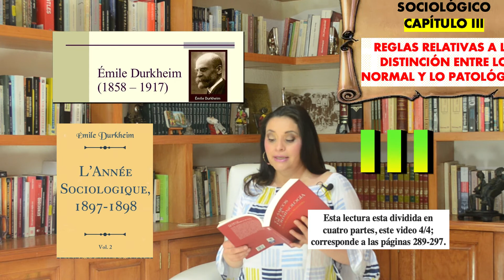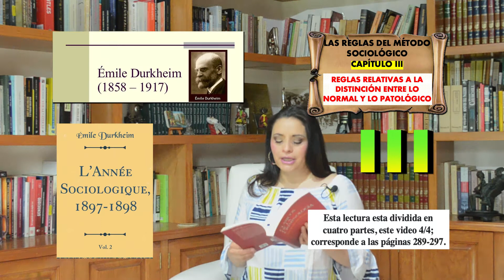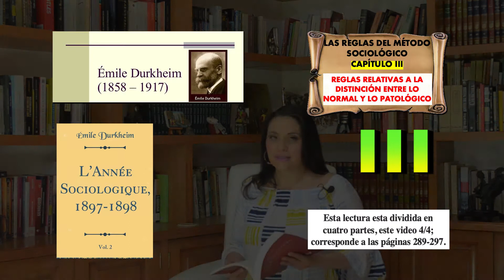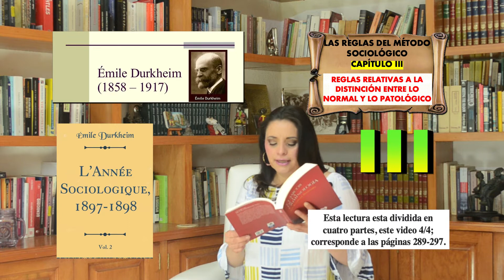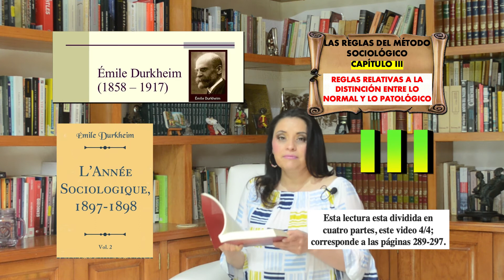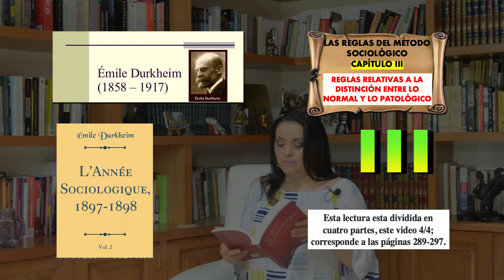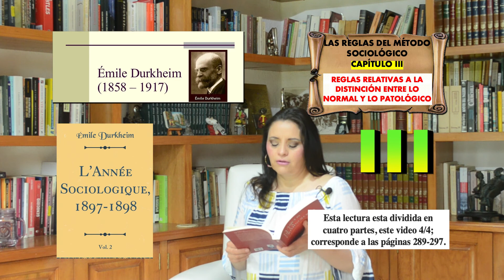EMILIO DURKHEIM Clásicos de la criminología 4/4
Luis Rodríguez Manzanera, autor del gran compendio "Clásicos de la criminología", nos habla sobre un destacado sociólogo, cuyas contribuciones a la criminología resultan invaluables.
Esta es la cuarta parte de cuatro.
Te invito a que me dejes tus comentarios y preguntas.